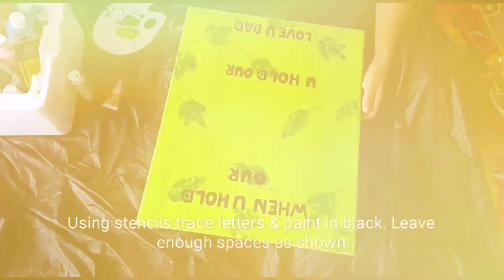Father's day Art/ best gift to dad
Father's day spl painting

Acrylic Painting

Items needed :
1. acrylic paints or water colors
2. canvas
3. fresh leaf
4. stencils

Happy Painting 😊